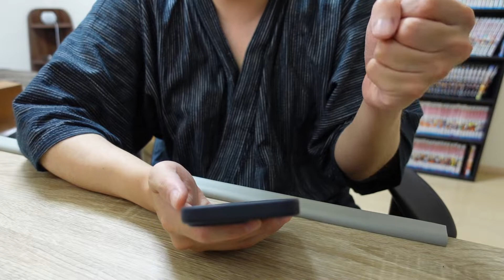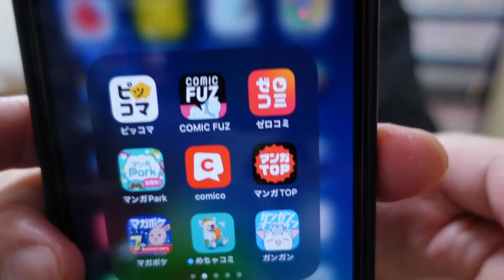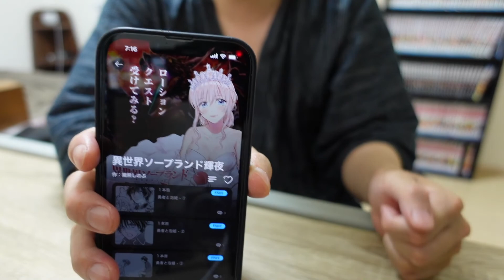【異世界ソープランド輝夜】こんなん男は絶対読むだろ笑 女性にはおすすめできません！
これは男は絶対すき笑